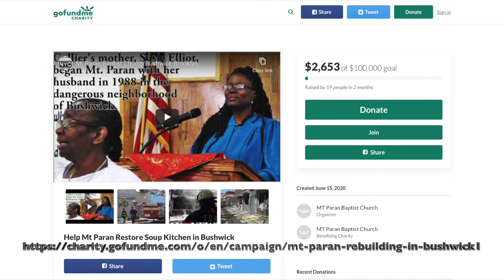MOUNT PARAN APPEAL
This is an appeal from The Gospel America Channel to everyone who would like to donate to the reconstruction of Mount Paran Baptist Church in Brooklyn, NY that was destroyed by fire in 2017.